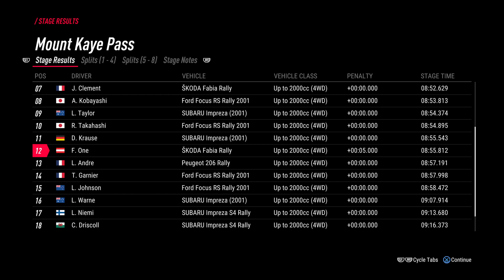I guess that's what they call reckless driving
DiRT Rally 2.0 - Škoda Fabia Rally - Montaro, Australia